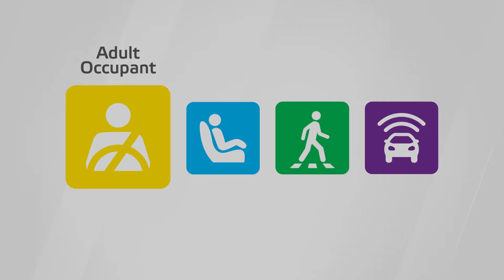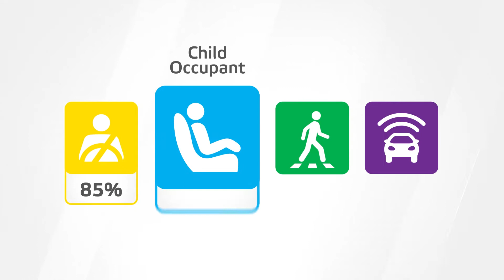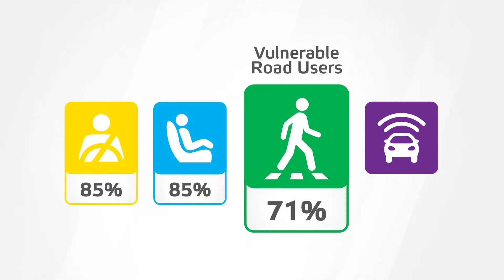2021 Land Rover Defender Crash Test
2021 Land Rover Defender achieved the maximum five stars: larger and heavier than previous models, the new Defender is equipped with modern driver-assistance systems to prevent and mitigate, as far as possible, collisions with other road-users.